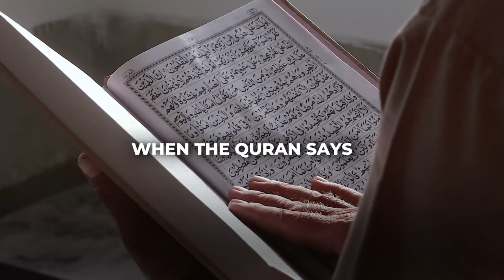Trailer | Living with The Quran | Ramadan 2023 | An ICD Video Series with Majed Mahmoud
One of the best ways to understand the Quran is through studying the life of Prophet Muhammad ﷺ
His own wife said about him: كان خُلُقُه القرآنُ “His character was entirely based upon the Quran”

- So when the Quran says do not backbite he never backbit
- The Quran says be gentle and he was the most gentle
- The Quran says fight and the was the most courageous
- The Quran speaks about paradise he becomes hopeful
- The Quran speaks about hellfire he becomes fearful
- The Quran says worship your Lord until your last breath… and he did…

He ﷺ was an open book, and his book was the Quran

So let’s come together this Ramadan where a short episode will be uploaded every Monday to Thursday at 2 PM EST to understand 1 verse of the Quran through 1 story from the life of Prophet Muhammad ﷺ

Be sure to follow us to be notified